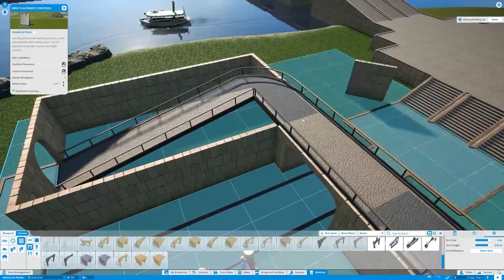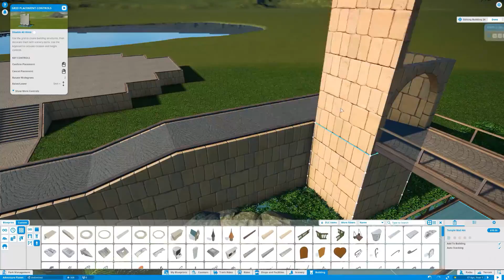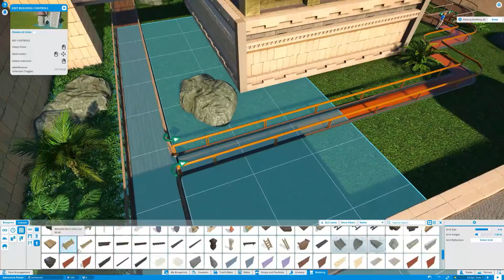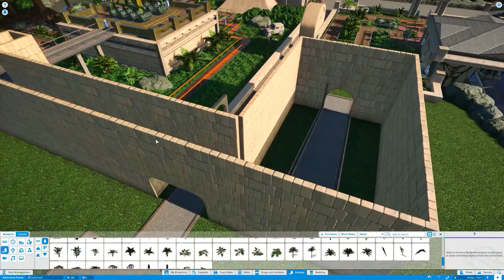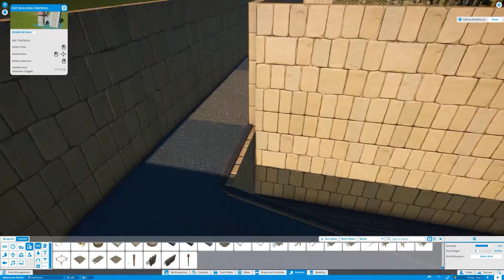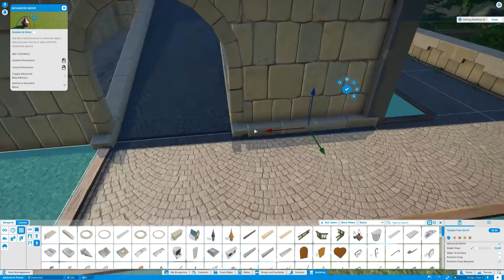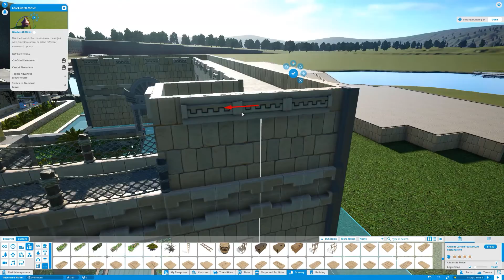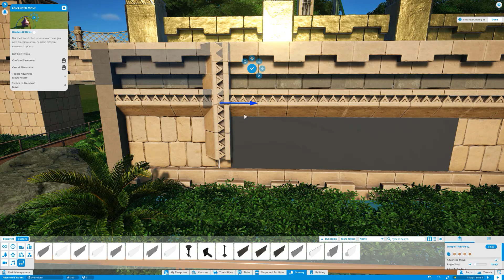🌴 First Ride! - Part 2 | Jungle Zone | Adventure Planet - Episode 6 | Planet Coaster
Part 2 is finally here. The first ride is complete and a name has been given to it.

Winning Ride Name: Vine Whip - Aden Huang

Aden your name will be added to a wall of fame coming soon to the park.

ABOUT THE GAME:
PC SPECS:
➤ OS: Windows 10
➤ CPU: Intel(R) Core(TM) i5-4590 CPU @ 3.30GHz
➤ RAM: 2x8 GB DDR3
➤ GPU: NVIDIA GeForce GTX 1070